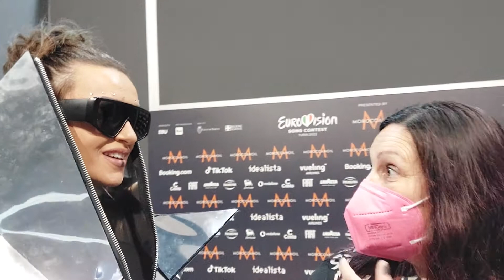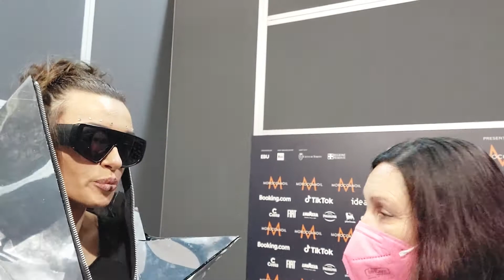Interselfie con Vladana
La presidente di OGAE Italy Cristina Giuntini intervista Vladana, rappresentante del Montenegro all'Eurovision Song Contest di Torino 2022 con "Breathe"